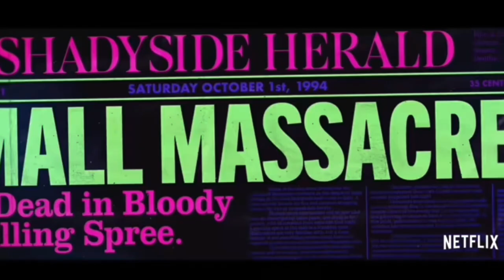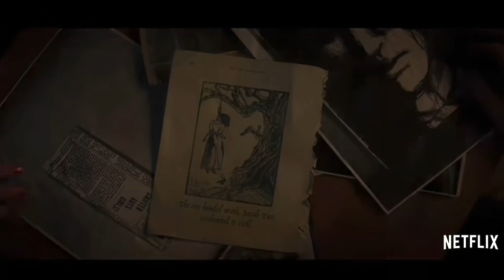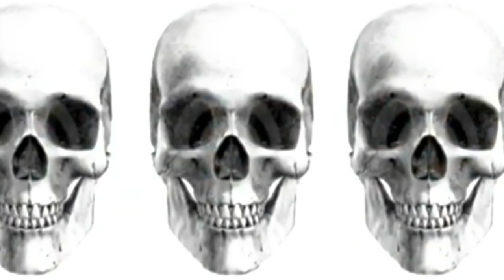Horror Movie Review: Fear Street Part One 1994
My review of Part One of the Netflix Trilogy Movie series “Fear Street”